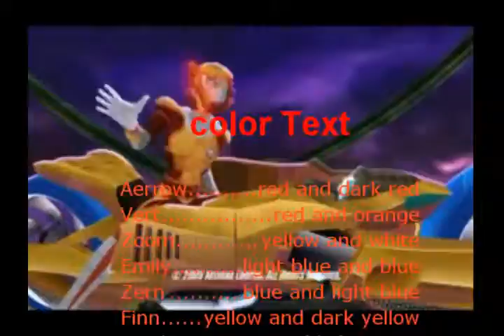storm hawks hawks good angel 5 part 3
finally finished story too longer